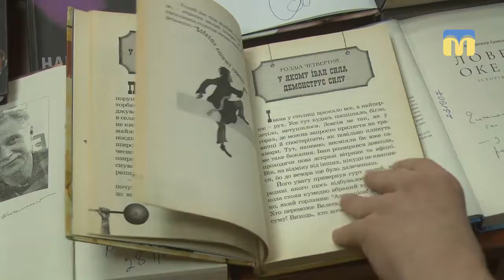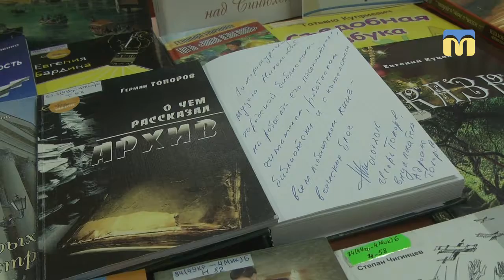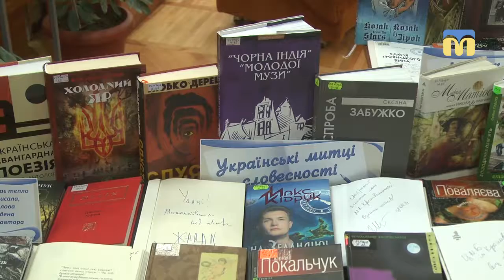400 книг представлено на виставці місцевих видавництв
Шістнадцята виставка місцевих видавництв «Миколаївська книга» відкрилася в бібліотеці імені Марка Кропивницького. На книжкових полицях представили 400 книг, 150 з яких  -  новинки.